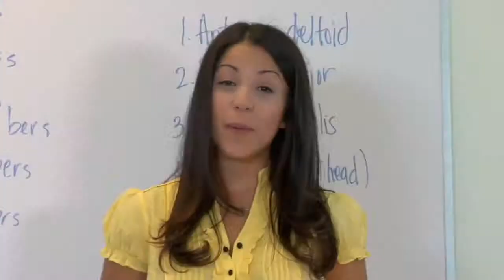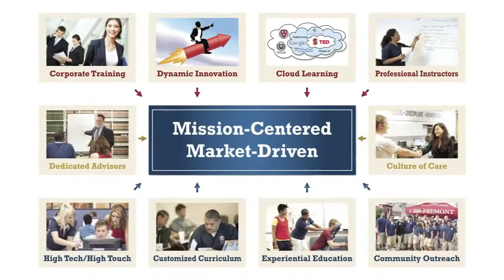Fremont College Video Tour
Welcome to Fremont College! With campuses in Los Angeles and Cerritos, and professional degree programs in massage therapy, business, design, and paralegal studies, we offer students the opportunity to forge their own exciting careers in a short amount of time.